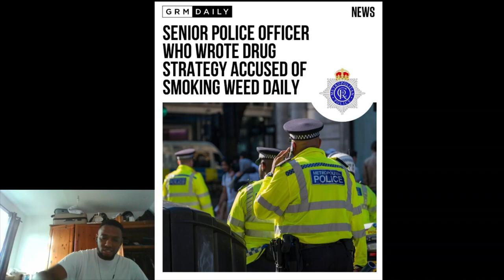A Corrupt UK MET Police Force Is Not An Excuse To ......